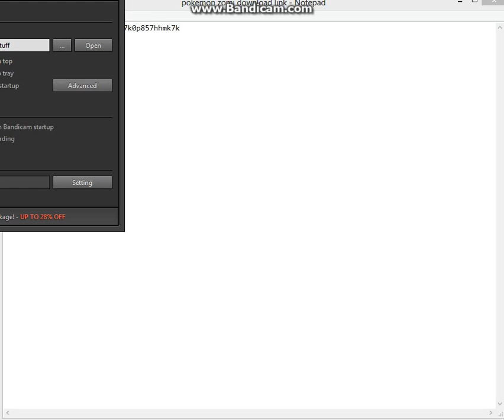pokemon zomi download link